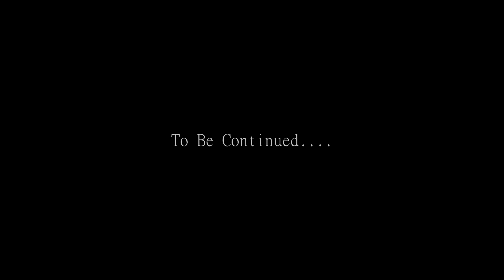Trouble "Got Ugly" (WSHH Exclusive - Official Music Video)